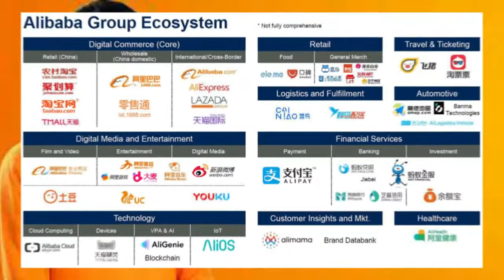VESPA (Vesen Pagi) - Jangan kambing hitamkan UANG - Sabtu, 29 Mei 2021